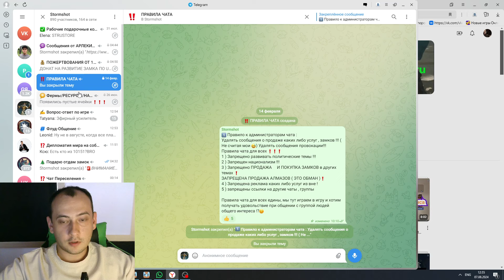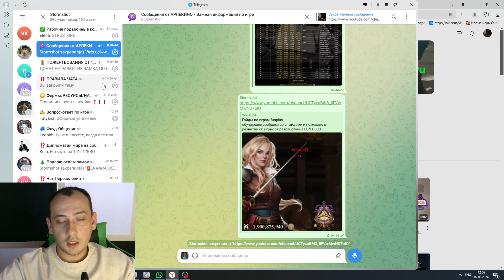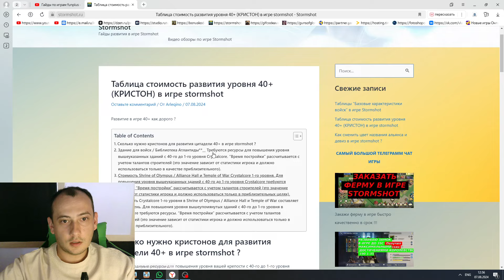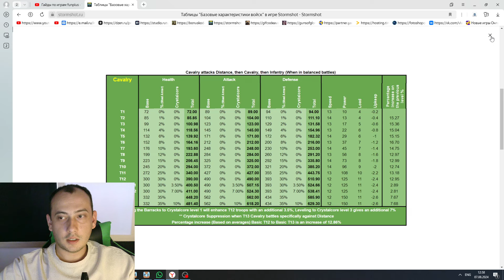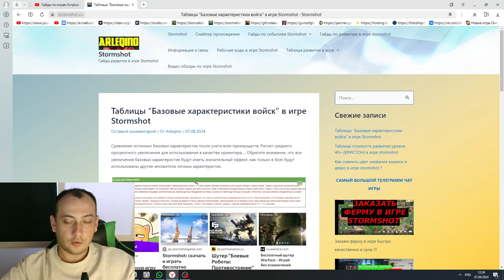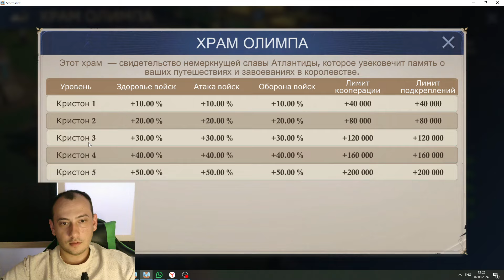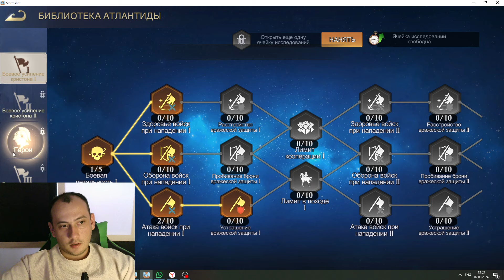ОБЗОР СОБЫТИЯ КРИСТОН В ИГРЕ STORMSHOT На замке 40+ (SUB ENG)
ОБЗОР СОБЫТИЯ КРИСТОН В ИГРЕ STORMSHOT На замке 40+

ЦЕЛЬ 20 к - СОБРАНО 8 к